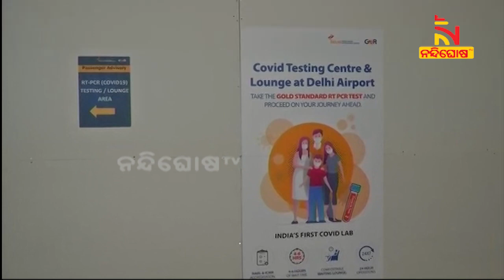Tests on at international airports, says Health Minister, with ‘eye on global Covid situation’